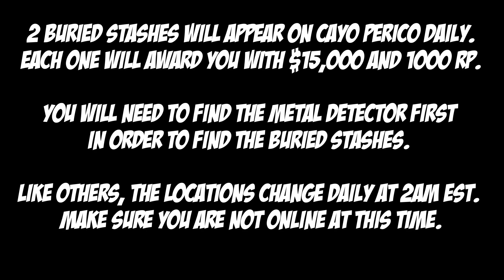Cayo Perico Buried Stash Locations for Dec 21st | GTA 5 Online | The Criminal Enterprises DLC